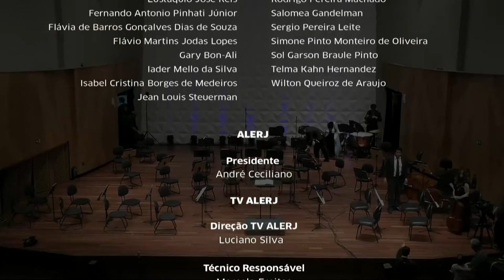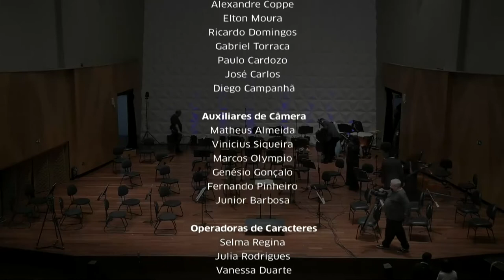Sala Cecília Meireles - Orquestra Sinfônica da UFRJ - Bloco 3